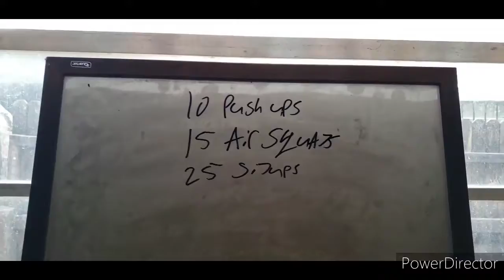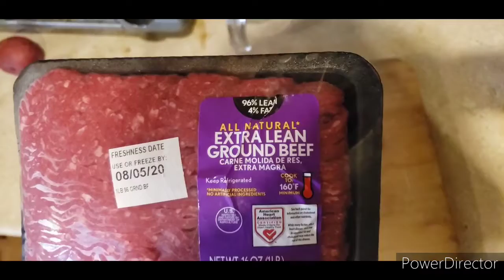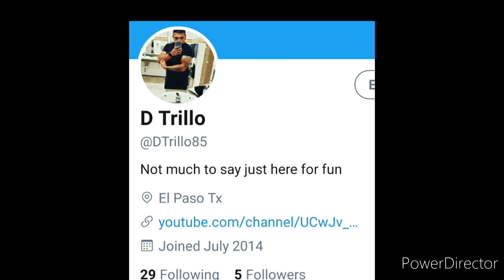Creatine and pre-workout review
My thoughts on my muscle pharm pre workout and nutrakey creatine